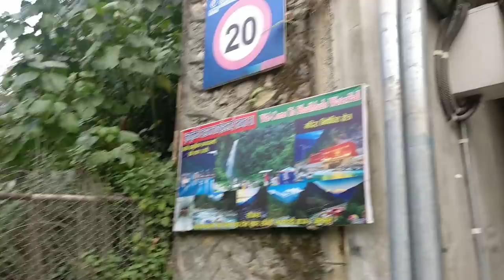Walking through the first operational tunnel in Bhulbhule, Nepal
This might be the first operational tunnel that is used for transportation. There's another one in construction on Tatopani, Nepal.